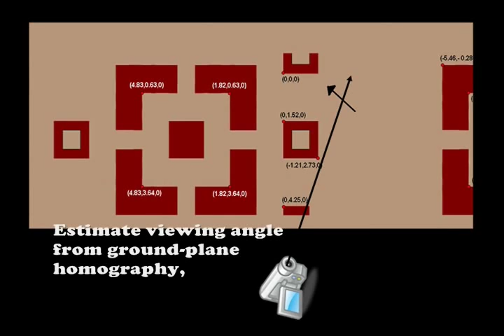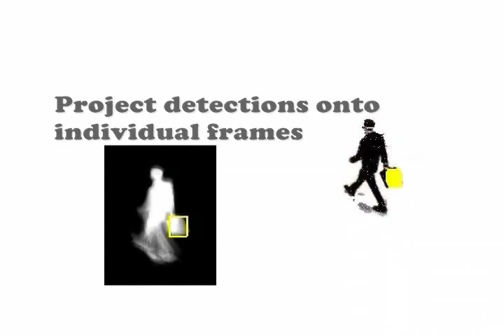Detecting Carried Objects from Video Sequences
Algorithm developed by Dima Damen under the supervision of Prof. David Hogg at the University of Leeds.
Scientific details can be found at the publication: Damen, Dima and Hogg, David (2008). Detecting Carried Objects in Short Video Sequences. European Conference on Computer Vision (ECCV) Springer-Verlag. 3,154-167.

Music Score: Ahmad Damen

- Video was accepted at CVPR Video Presentations, Miami, 2009